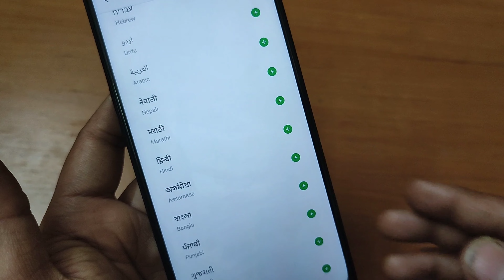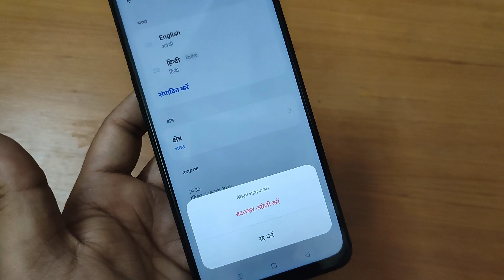Bhasha Kaise Change Kare | Oppo Phone Me Bhasha Kaise Change Kare | Oppo A78 5g Bhasa Setting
भाषा कैसे चेंज करें
Bhasha kaise change kare mobile mein
Bhasha kaise change kare mobile ka
Bhasha kaise change kare phone mein
Bhasha kaise change kare setting se
Bhasha kaise change kare phone ki
Bhasha kaise change kare english mein
भाषा कैसे चेंज करें मोबाइल का
Bhasha kaise change kare oppo
भाषा कैसे चेंज करें फोन में
Oppo a78 5g bhasha setting
Oppo a78 5g language settings